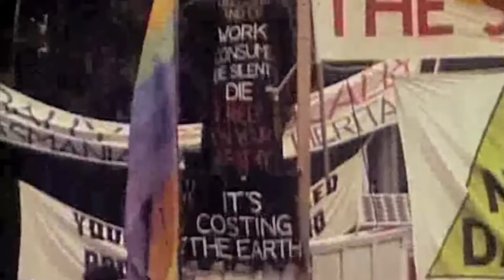Goanna-MEMORIES -QUEENSLAND AND NT